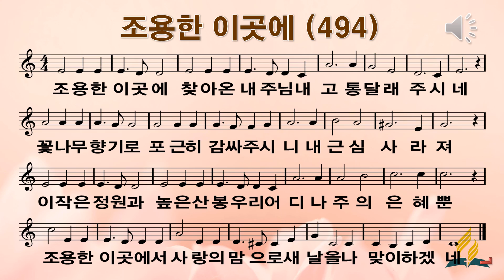494 조용한 이곳에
ppt 찬미가